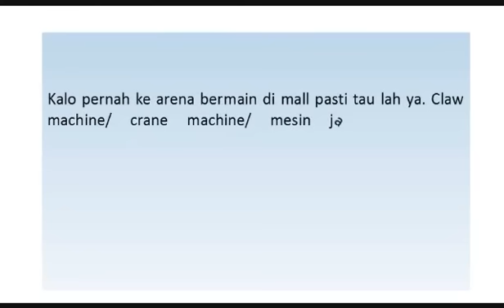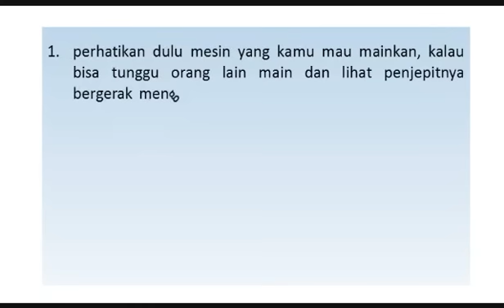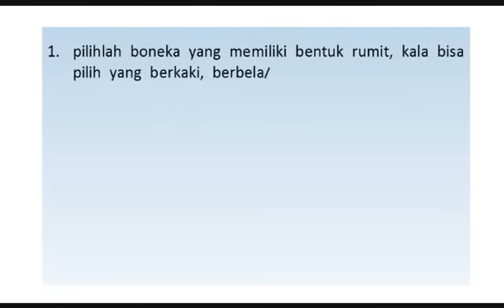Cara Mengambil Boneka dari Mesin Capit Boneka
Kalo pernah ke arena bermain di mall pasti tau lah ya. Claw machine/ crane machine/ mesin japit boneka ini  kelihatannya menggoda banget, apalagi kalau isinya penuh boneka berbagai bentuk dan warna di dalam kotak kaca, seolah-olah tuh gampang diambil. Pengennya bisa ambil 1 atau 2 buat sendiri atau anak, atau pacar buat yang belum berkeluarga.